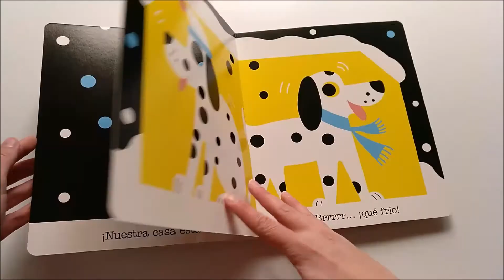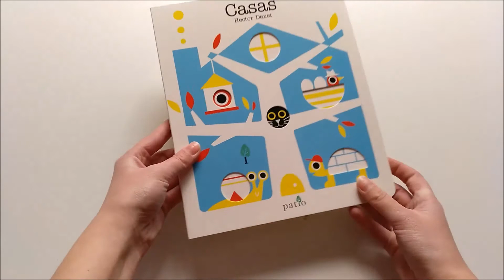Casas de Hector Dexet. Patio Editorial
Los libros con troquelados son siempre un éxito con los peques y desde luego ‘Casas’ no decepciona ya que combina lo mejor de esta técnica con otras actividades de observación y reflexión que resultan muy interesantes.